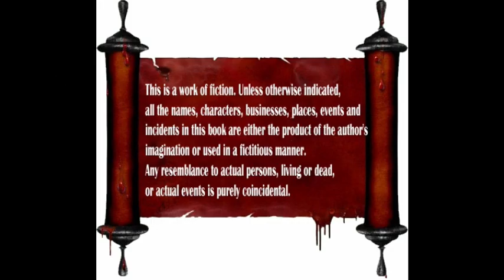"Kadhal Theeravea Vaa Ennarukilea..!!" | காதல் தீரவே வா என்னருகிலே | EPISODE 9